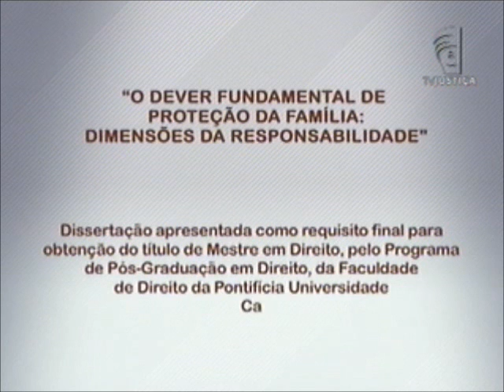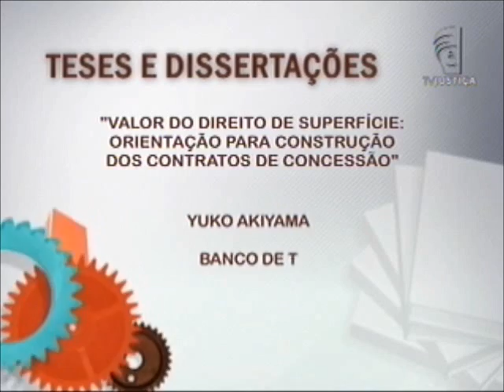Academia - Proteção da família (27/10/12)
Em tempos de globalização, a proteção da família precisa ser analisada sob a ótica dos deveres fundamentais. O assunto é destaque no programa Academia, que debate a dissertação "O Dever Fundamental de Proteção da Família: Dimensões da Responsabilidade". O estudo é de Ísis Boll de Araujo Bastos e foi apresentado como requisito final para obtenção do título de mestre pelo programa de pós-graduação em direito da Pontifícia Universidade Católica do Rio Grande do Sul (PUCRS).